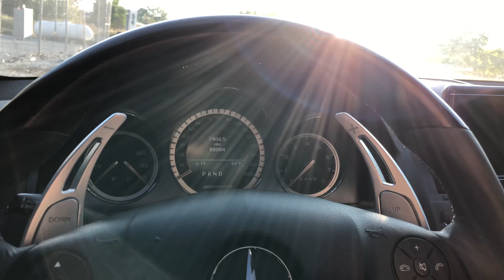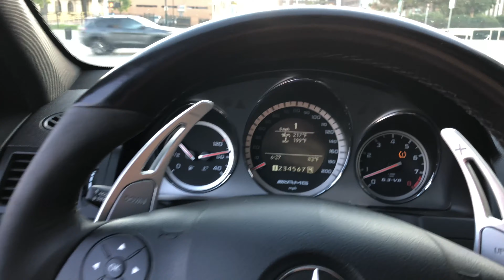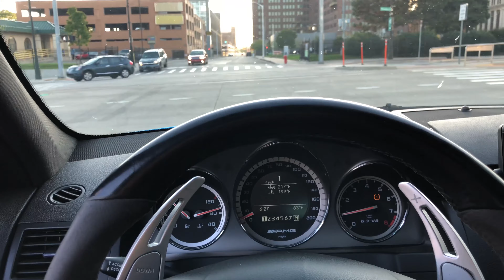C63 AMG LAUNCH, 0-60, Agency Power Exhaust, LOUD!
taking my 2010 c63 omg for a little drive/photo shoot through downtown Detroit showing you what this car truly sounds like! and How it really looks up close and personal!  trully one of my favorite sounding V8 motor of all time! if you liked the vid please comment and subscribe and hit that like button!